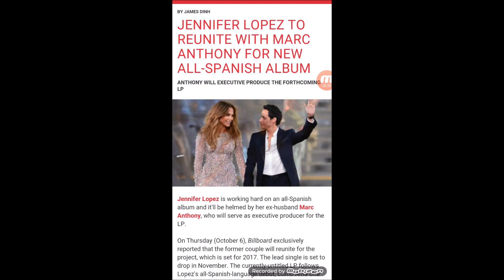Jennifer Lopez and Marc Anthony BACK TOGETHER!?